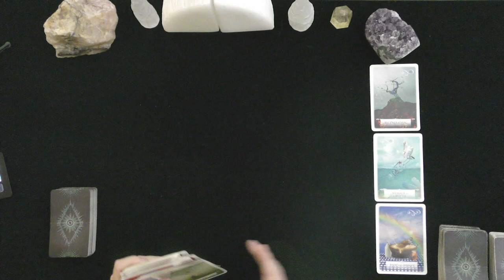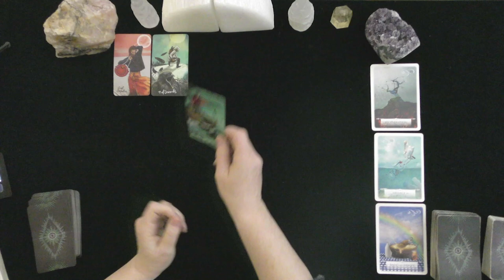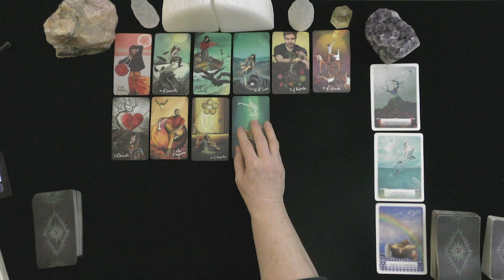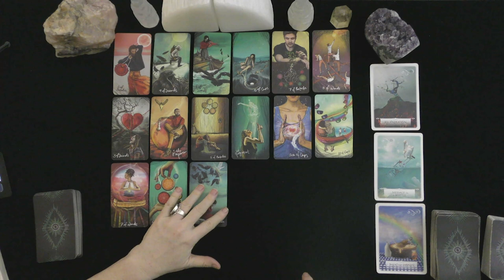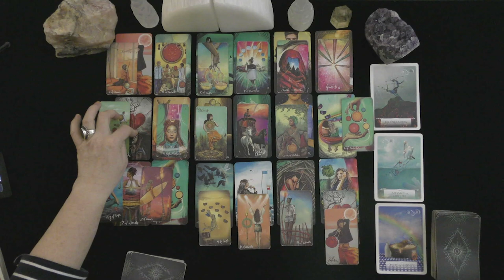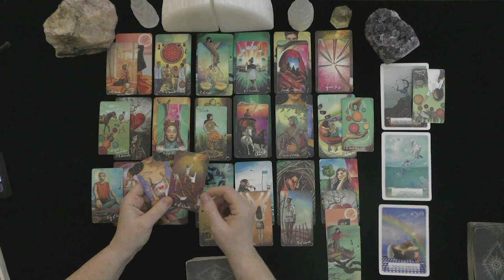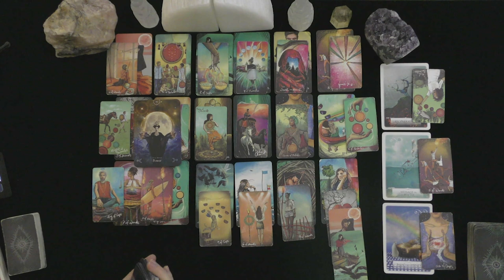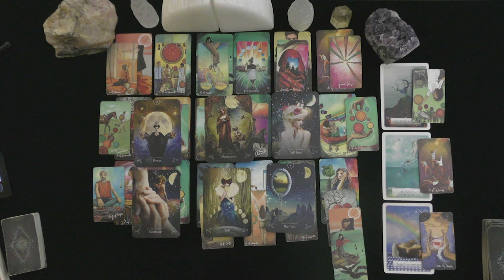LEO~LOVER YEARNS TO KNOW: SHOULD THEY STAY OR SHOULD THEY GO?~LOVE TAROT donna wilder-hart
LEO~LOVER YEARNS TO KNOW: SHOULD THEY STAY OR SHOULD THEY GO?~LOVE TAROT~2021, TODAY, LOVE TAROT READING

HOW TO FIND OUT IF YOU WON:
 1. CHECK THE COMMUNITY PAGE ON THE 1st DAY OF THE MONTH

EXTENDED VIDEO LINK FOR THIS VIDEO:
Extended Readings Cover the Following topics:
1. Deep dive into poi'S/lover's emotions, thoughts, intentions, and actions.
2. Deep dive into what is happening in their lives & motivating their actions.
3. Clarify cards that are challenging.
4. Love Messages if your love had the courage to speak their truth.
5. "Shadow" spread reveals POI's person shows their ability to manifest a positive relationship with you.
6.***New Love Card reading ONLY WHEN THE PRIMARY READING AND EXTENDED READINGS ABOUT THE ORIGINAL POI DO NOT APPEAR TO HAVE A CHANCE FOR A GOOD OUTCOME.

5 INDEPENDENTLY VETTED RATING
5.0 RATED! 7504+ REVIEWS 22782 + ONLINE READINGS

OPTIONS INCLUDE{
20 MINUTE VIDEO READING: LOVER'S THOUGHTS FEELINGS, INTENTIONS, & ACTIONS $ 60.
25 MINUTE EX-RETURN VIDEO READING?  $ 75.00
20 MINUTE TELEPHONE READING $ 60.
30 MINUTE EMERGENCY (GUARANTEED WITHIN 24 HOURS OF YOUR PURCHASE TIME LOCAL TO ME. $180.